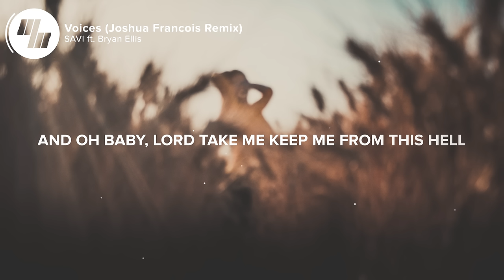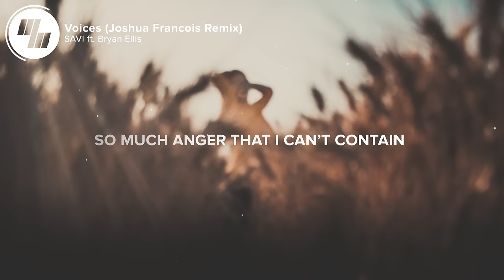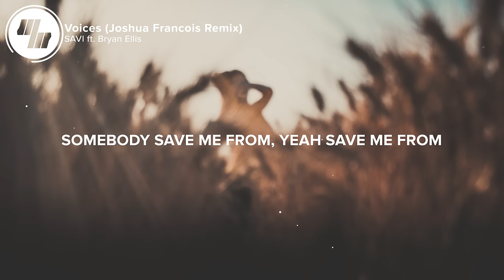Savi - Voices (Lyrics) Joshua Francois Remix, ft. Bryan Ellis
⏬ Download Savi - Voices ft. Bryan Ellis (Joshua Francois Remix) here:

⚡️I’m a stranger in my own head

🎤 Lyrics: Savi - Voices ft. Bryan Ellis (Joshua Francois Remix)

I got strangers livin' in my bed
I take pain like I take this pleasure of mine
Waking up wonderin' when its all gonna end

And ooh baby
Ooh baby
Save me from myself
And oh baby
Lord take me
Keep me from this hell

And I’m running
I’m runnin
From the voices in my head
They're comin'
They're comin'
They're comin’ for me again

I got danger running through my veins
So much anger that I can’t contain
I feel the rain like I feel this pressure on me
And I go to sleep wondering what the day gonna bring

And ooh baby
Ooh baby
And oh baby
Lord take me

And I’m running
I’m runnin
They're comin'
They're comin'

Somebody save me from
Yeah save me from
Baby save me from myself
Somebody keep me from keep me from keep me from
From this burning burning hell

And I’m running
Im runnin
They're comin'
They're comin'

👨‍💻 If you like "Savi - Voices ft. Bryan Ellis (Joshua Francois Remix)" check out these other tracks:

Picture credit
📷 Mariano Nocetti

👩‍💻 Share Savi - Voices ft. Bryan Ellis (Joshua Francois Remix) with your friends!